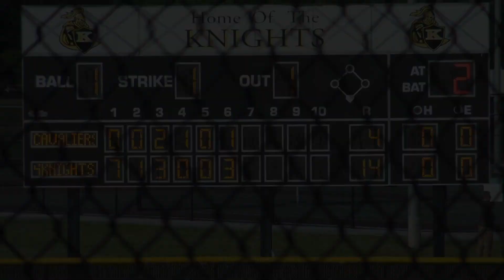Princess Anne vs Kellam JV Softball, 4 24 2023